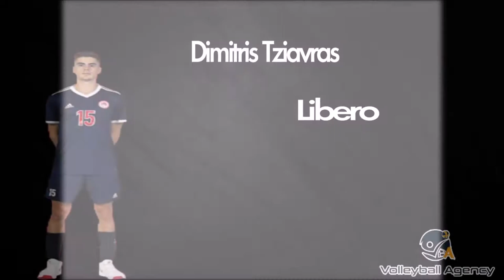Dimitris Tziavras-Libero Highlights